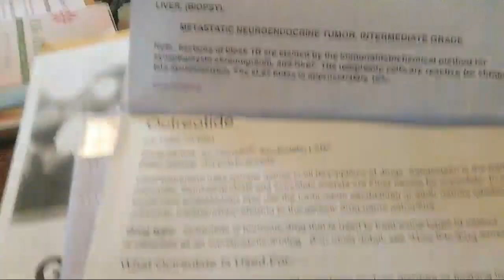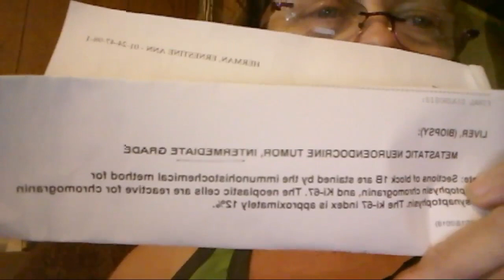Octreotide And Carcinoid Cancer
This is not a normal cancer. Carcinoid tumors are rare, with only 27 new cases per million diagnosed in the U.S. per year.
Standard treatment is surgery to remove the entire tumor.  Octreotide is not a cancer treatment. It is used as a growth inhibitor and may help with symptoms of Carcinoid syndrome. Carcinoid syndrome occurs in very few people with carcinoid tumors, after the tumor has spread to the liver or lung.

These tumors release too much of the hormone serotonin, as well as several other chemicals. The hormones cause the blood vessels to open (dilate). This causes carcinoid syndrome.
This pdf file will have info on the side affects